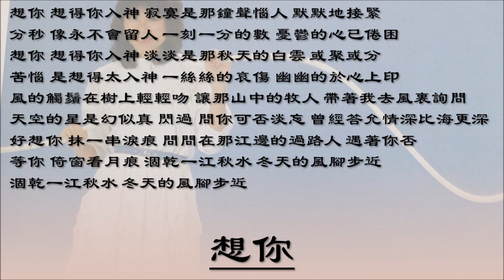【林志美 Samantha Lam】想你 粤语